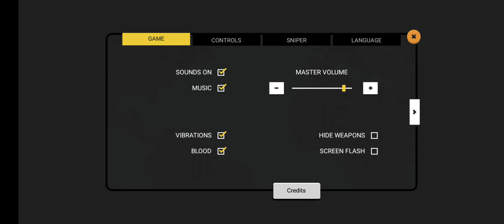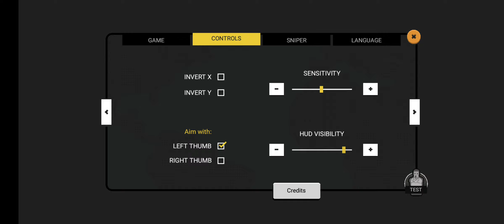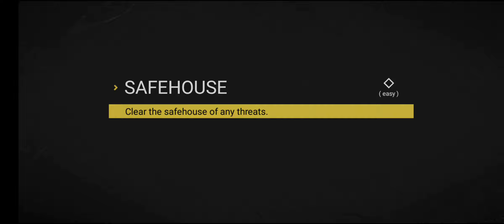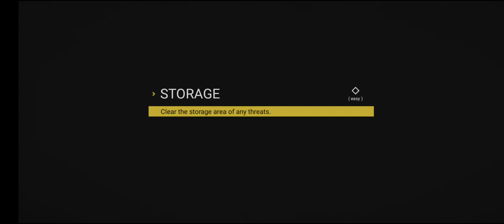SIERRA 7 - Tactical Shooter - 1Part - Mobile Gameplay (No Commentary)